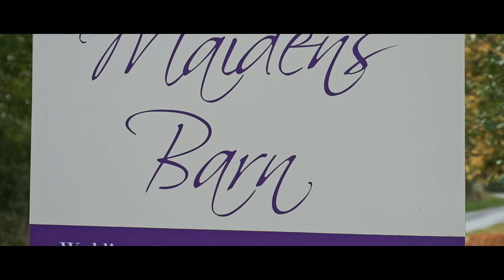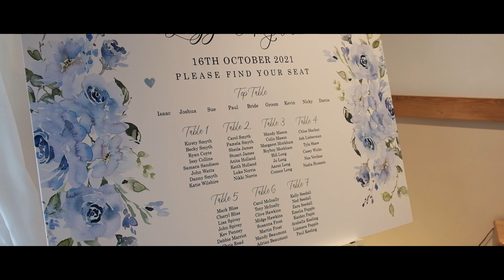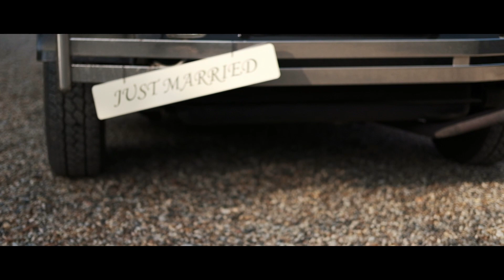LIZZIE & RYAN - Maiden's Barn